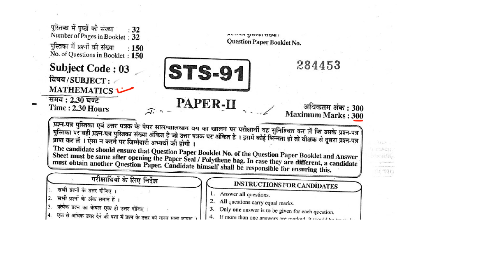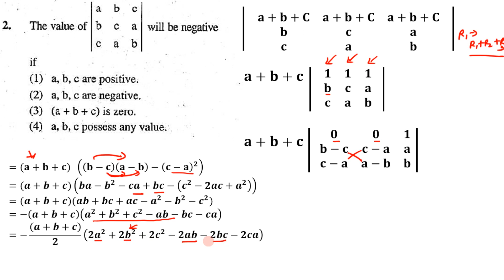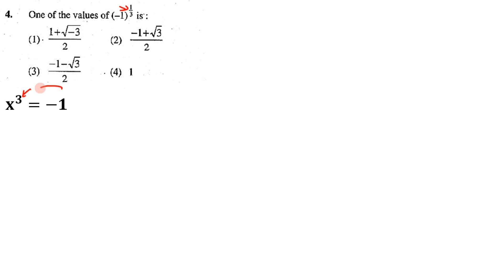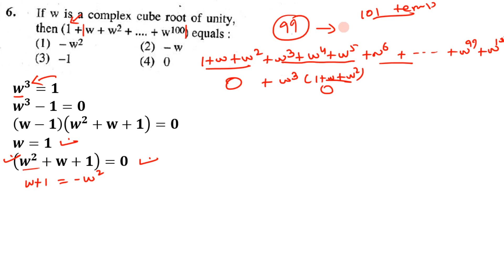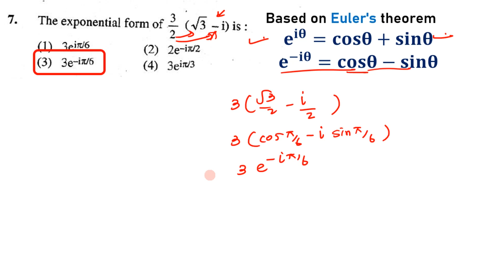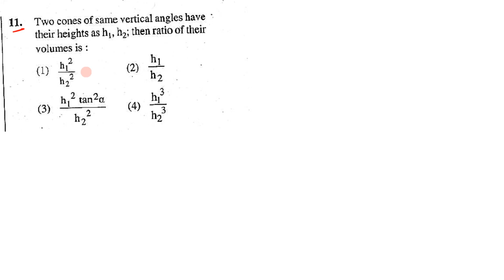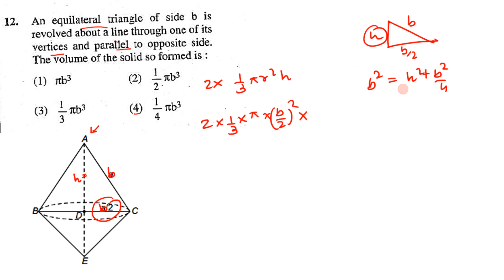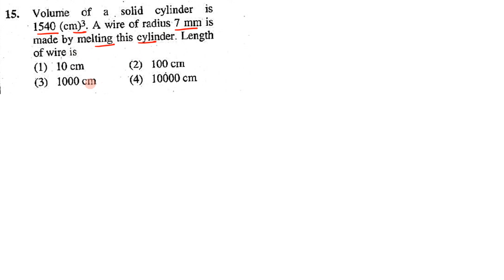rpsc 2nd grade maths paper solution | rpsc second grade tgt maths 2019 (sanskrit education) solution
rpsc 2nd grade maths paper solution
 rpsc second grade mathematics 2019(sanskrit education)solution
question number 1 to 15 solution in this video

by
Maths  Tutorials